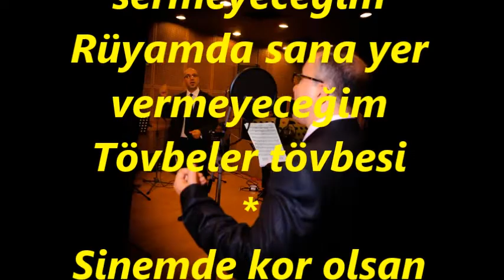Ümit KOROĞLU-Taç Olsan Başıma Takmayacağım (NİHAVEND)R.G.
SOLİST:
*ÜMİT KOROĞLU*
VİDEOYU YAPAN
*RECEP GAYRETLİ*
GÜFTE: TURGUT YARKENT
BESTE: SADETTİN ÖKTENAY
USUL: DÜYEK
MAKAM: NİHAVEND
Taç olsan başıma takmayacağım
Gözümde nur olsan bakmayacağım
Yoluna adaklar yakmayacağım
Tövbeler tövbesi
Derdine göğsümü germeyeceğim
Bağrımı yoluna sermeyeceğim
Rüyamda sana yer vermeyeceğim
Tövbeler tövbesi
Sinemde kor olsan yanmayacağım
Bin yemin etsen de kanmayacağım
Seni hiç bir zaman anmayacağım
Tövbeler tövbesi
Kahretsen bana dön demeyeceğim
Ecel ol sana baş eğmeyeceğim
Ve senden başka da sevmeyeceğim
Tövbeler tövbesi.